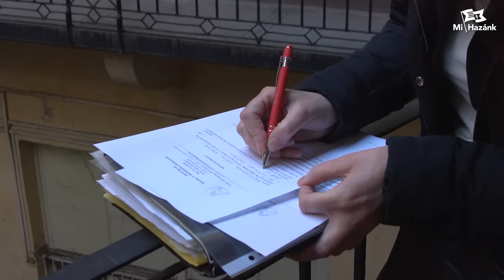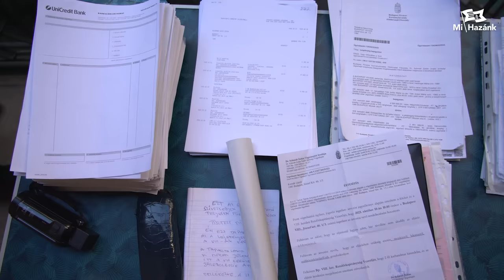Újabb siker! Elértük, hogy elhalasztották a kilakoltatást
Szerencsére haladékot kaptak az érintettek, ami megoldás a család számára, ahol két gyermek is van. A Mi Hazánk Mozgalom képviseletében Dúró Dóra és dr. Fiszter Zsuzsanna is jelen volt és a Magyar Önvédelmi Mozgalom a helyszínen a civileken kívül. Hatalmas hiányosságok és hibák vannak a végrehajtás körül, ami mielőbb orvoslásra szorul.